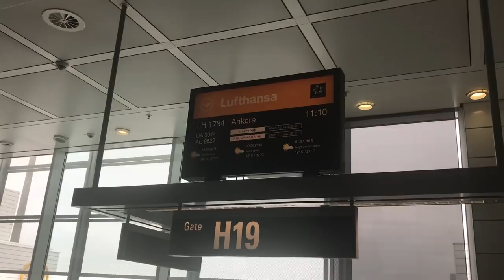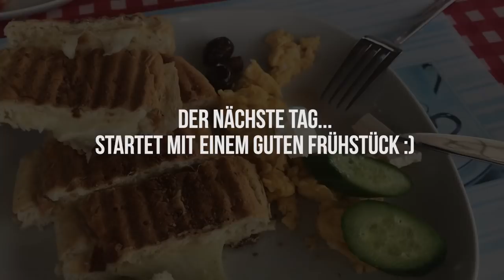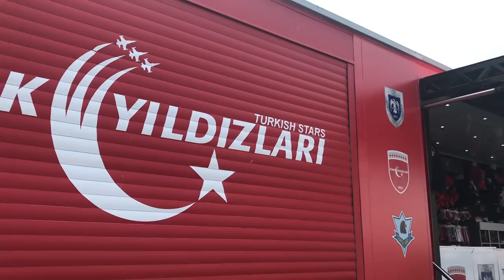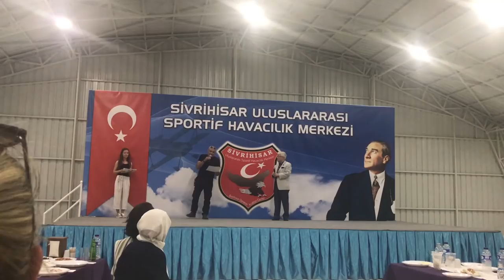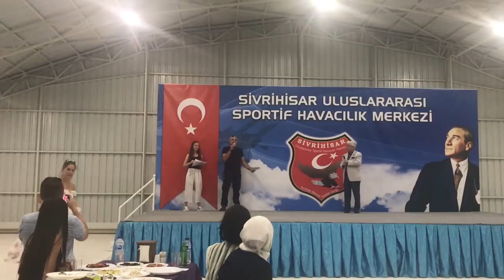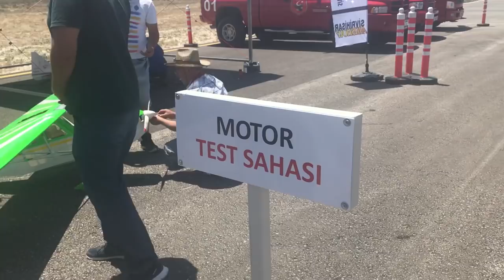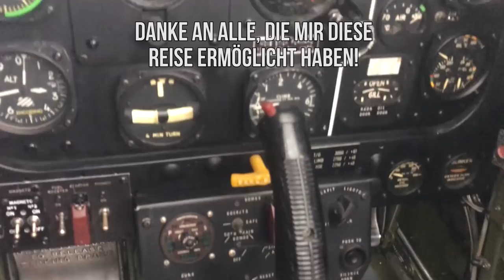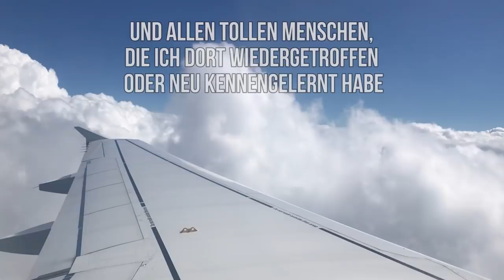VLOG // SHG Funfly // Turkey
30June - 1July
SHG Model Funfly in Sivrihisar, Turkey

*Music from Sascha Ende (musik.gratis)* and *Youtube Creator Studio*

Also I invite you to visit my heli blog (also available in english): firstlady1985.jimdo.com